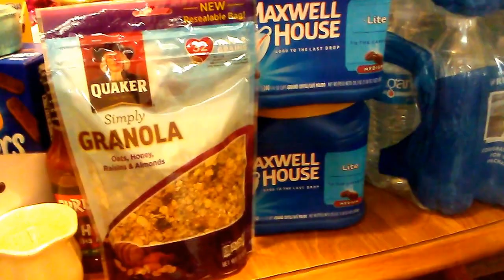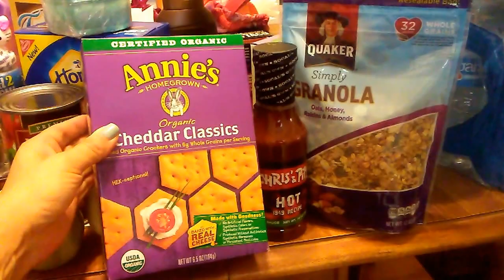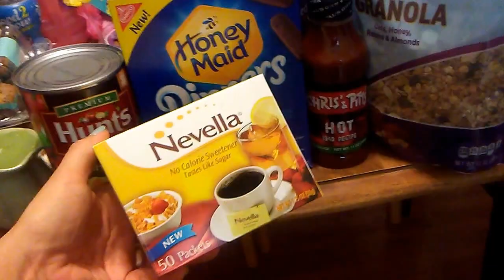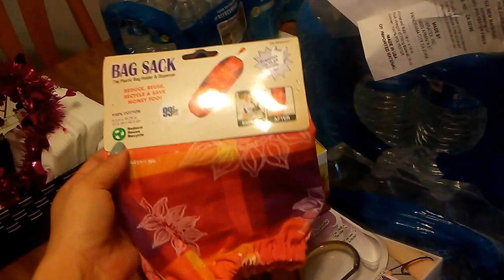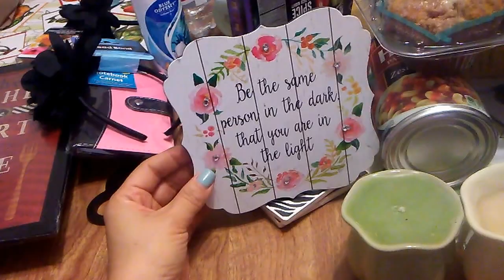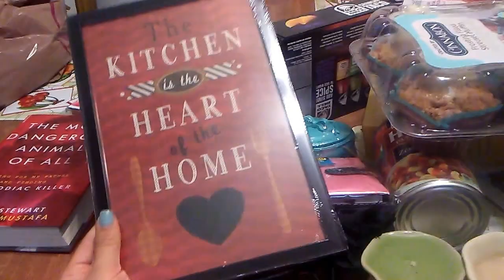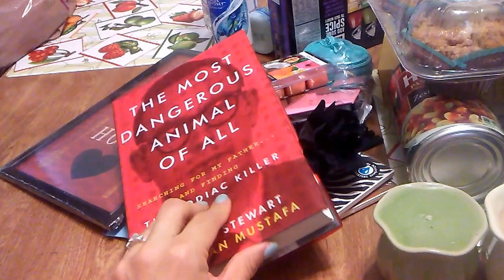4-21-2017 *99 Cent Store Only & Dollar Tree Haul! Name Brands!!!!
Maxwell House Coffee, Nabisco, Famous Amos, Taco Bell,  and more!!!